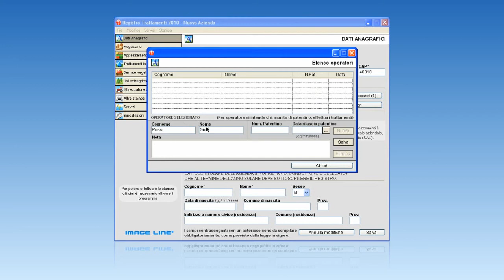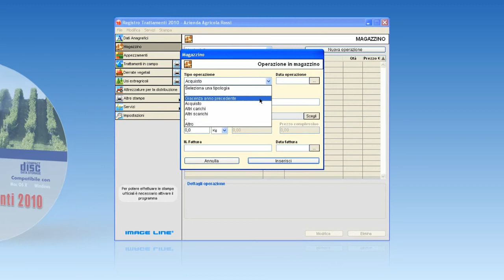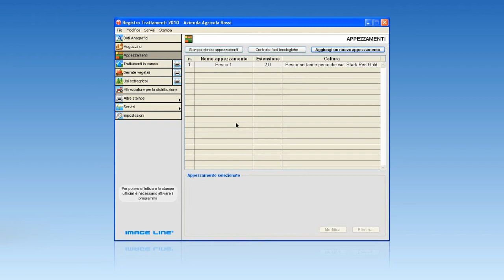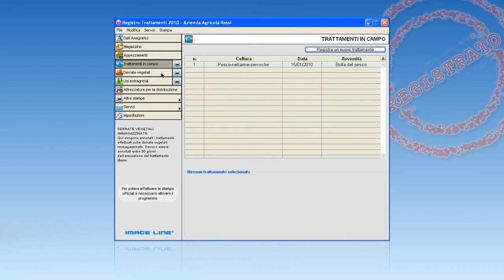Registro Trattamenti 2010 - software per l'azienda agricola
Il software Registro Trattamenti 2010, realizzato da Image Line, consente di tenere traccia di tutte le operazioni di difesa e diserbo ai sensi del DPR 290/2001. Contiene la banca dati degli agrofarmaci ed il nuovo sistema 'Calcola botte'